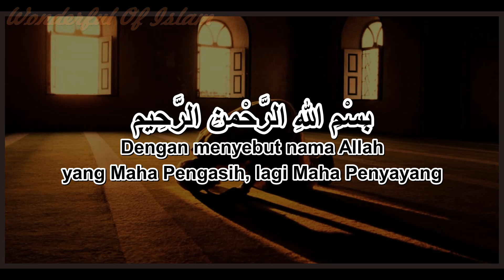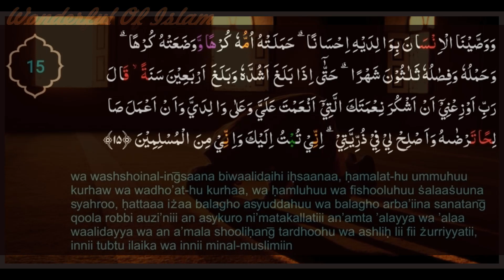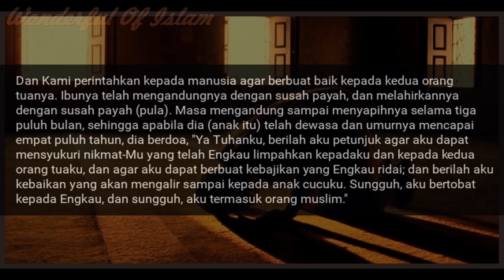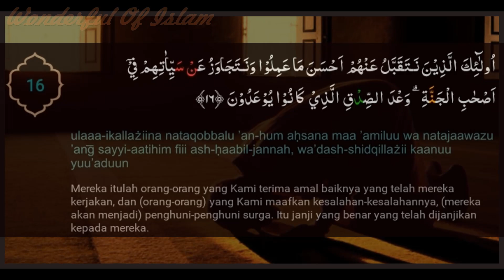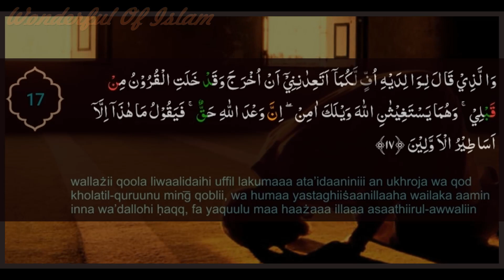Mohon Petunjuk Atas Nikmat Allah SWT yang Luar Biasa (QS. Al-Ahqaf 15-17)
Kami berwasiat kepada manusia agar memperlakukan bapak ibunya dengan baik semasa keduanya hidup dan sesudah keduanya wafat. Ibunya telah mengandungnya saat dia masih berupa janin dalam rahimnya dengan penuh kelelahan dan kepayahan, lalu melahirkannya dengan penuh kelelahan dan kepayahan juga. Masa kehamilan dan penyapihan adalah 30 bulan. Disebutnya beban berat yang dipikul ibu bukan bapak ini menunjukkan bahwa hak ibu lebih besar dari hak bapak. Saat manusia mencapai puncak kekuatan pada akal dan jasmaninya, dia mencapai umur 40 tahun, dia berdoa kepada Tuhannya dengan berkata, “Wahai Tuhanku, bimbinglah aku untuk mensyukuri nikmatMu yang telah Engkau berikan kepadaku dan kepada bapak-ibuku. Jadikanlah aku orang yang beramal shalih yang Engkau ridhai. Perbaikilah anak keturunanku untukku. Sesungguhnya aku bertaubat kepadaMu dari dosa-dosaku. Sesungguhnya aku termasuk orang-orang yang tunduk kepadaMu, menaatiMu, berserah diri kepada perintah dan laranganMu, serta patuh kepada hukumMu.”